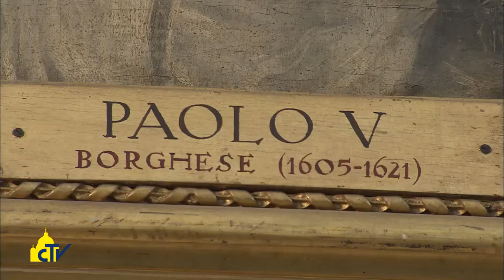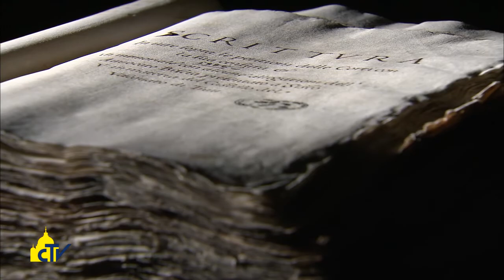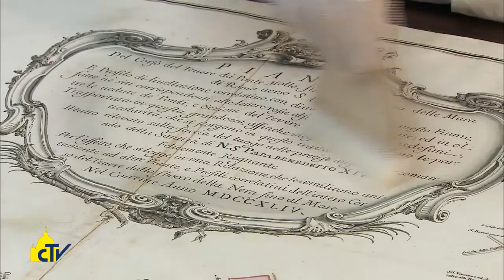Vatican Magazine " Custode di memoria " 24-04-2015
Inauguriamo un nuovo ciclo di servizi, dedicato questa volta all’Archivio Segreto Vaticano. Ad accompagnarci – in questo primo appuntamento – attraverso le ricchezze incalcolabili dell’Istituzione, il prefetto: mons. Sergio Pagano.